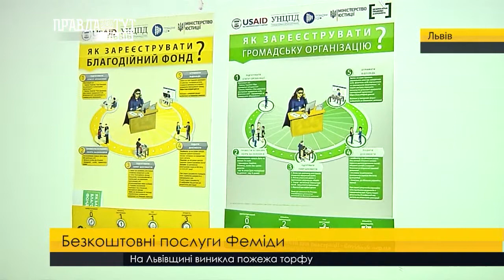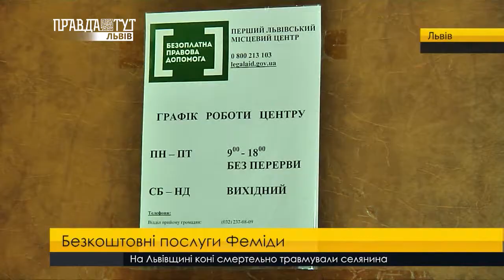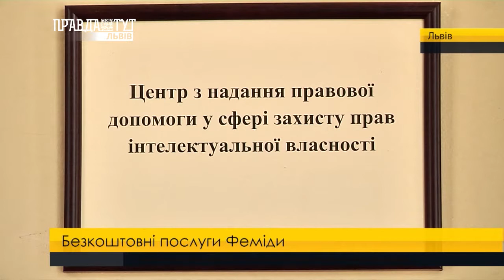Безкоштовні послуги Феміди. ПравдаТУТ Львів